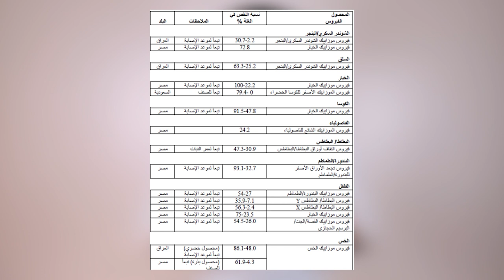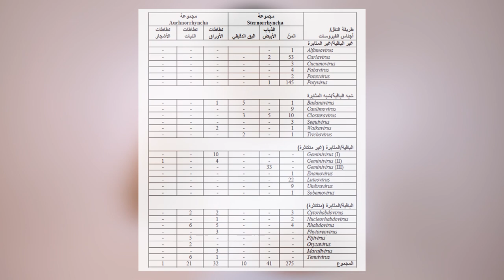الفيروسات النباتية هل يمكن مكافحتها ؟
من اخطر الاصابات اللى ممكن تسبب نهاية المحصول تماما وضرر اقتصادى عالى هى الاصابة بالامراض الفيروسية
لتحميل الملف المرفق :